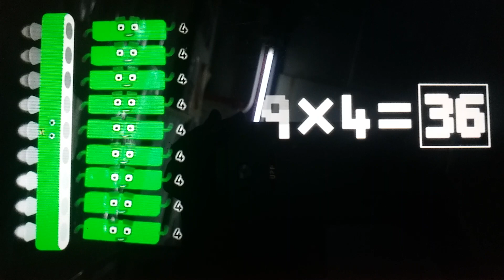Four Times Table